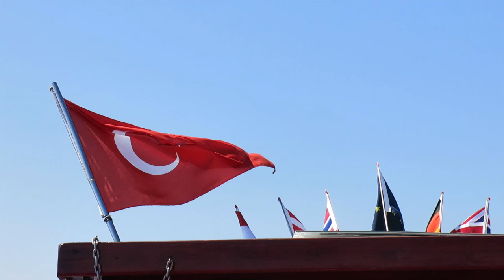TURKEY 2015 MUKARNAS HOTEL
This video is about TURKEY 2015 mukarnas hotel